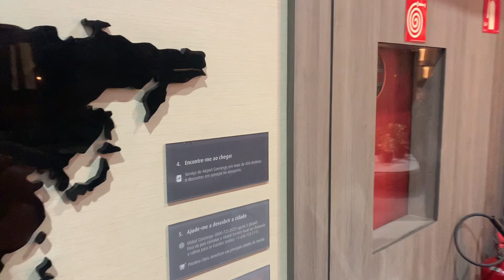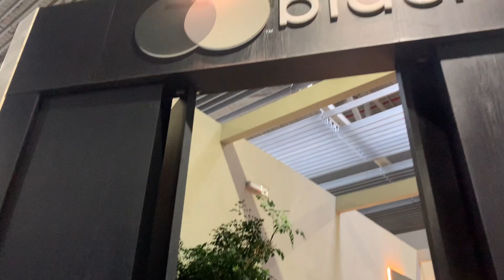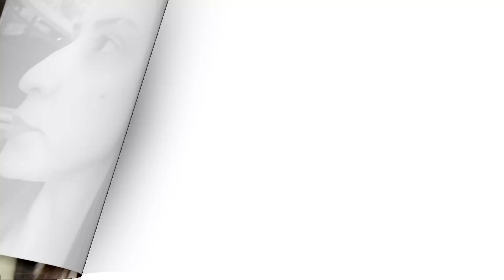Sala VIP MASTERCARD black | Aeroporto Guarulhos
Olá você,

No aeroporto de Guarulhos você vai encontrar a ''Sala Vip Lounge'' (que é essa do vídeo), e o Lounge Mastercard Black. A diferença è:

Sala Vip Lounge é dividida em três ambientes para te atender da melhor forma: área KIDS, estações de trabalho, equipadas com pontos de energia para recarga de equipamentos eletrônicos, e espaço gourmet. Conte com: Saídas USB para recarregar seus aparelhos, Personal Assistents para te auxiliar e tirar suas dúvidas para o uso das facilidades e benefícios do espaço, Wi-Fi, comidas e bebidas. Horários de funcionamento: 6:00h às 23:30h

Lounge Mastercard Black localizada na parte térrea do terminal 3, o espaço é uma opção adicional para que você possa comer algo rápido, recarregar seus aparelhos eletrônicos e descansar antes dos voos. Conta com: Grab and Go, Cerveja Colorado, bar de Gin, Café Suplicy, Wi-fi, comidas, Espaços para recarregar aparelhos e Painéis para consultar voos (segundo o site deles), horário de funcionamento: 6am to 11:30pm.

Sala Vip Lounge (essa do vídeo): Localização: Aeroporto Internacional de Guarulhos, São Paulo, Brasil – Terminal 3 (piso superior).
Condições de Acesso:
o   Portador do cartão (titular ou adicional): Acesso gratuito mediante a apresentação do cartão Mastercard Black, junto com o cartão de embarque, no momento da entrada na Sala.
o   Acompanhante (limite máximo de 3 pessoas por cartão): R$ 130 por pessoa.
o   Portadores de cartões Mastercard Black (*) emitidos fora do Brasil: U$D 32.00 através do programa Loungekey.
o   Dependentes diretos do portador do cartão com até 12 anos: Gratuito.
o   Acesso: Permitido 4 horas antes do horário de embarque do voo.
(*) Cartões Mastercard Black ou variantes similares Mastercard World (elegíveis) e Mastercard World Elite.

Aplicativo para consulta: Mastercard Airport Experiences.

Beijos de luz e até o próximo vídeo.